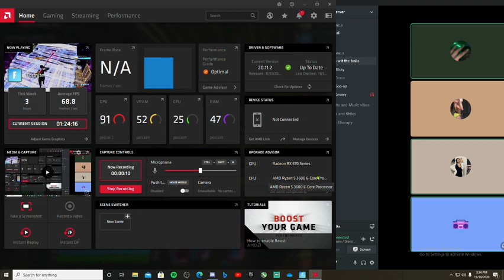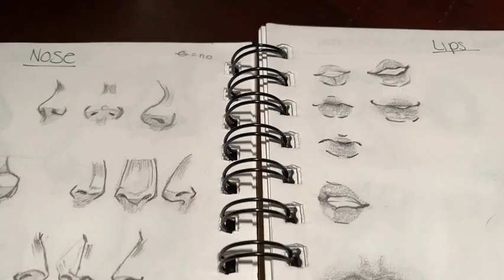Blue Streak News Episode 4 (Dec. 2, 2020)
Episode 4 of the Blue Streaks Broadcast. Hosted by Emily Diaz-Maldonado and Adnan Hamdan, produced by Alexander Versen, with content from Cesar Olarte Gallegos, Ta Zi McCauley and Amira Lucas.